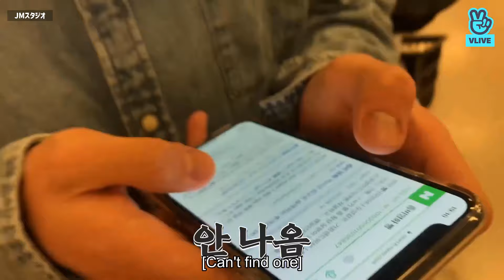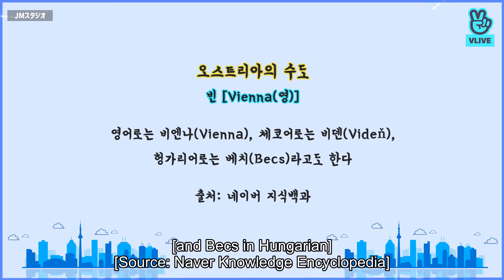[ENG SUB] BTS shopping holiday in Canada | RUN BTS ENGSUB